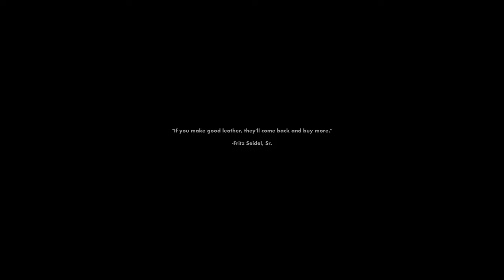Seidel Tanning Corporation: An American Leather Icon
Emerging from Milwaukee's powerhouse leather industry of the late-19th through early-20th century, Seidel Tanning Corporation started as a small leather tannery in 1945. Competition was fierce at the height of the booming tanning industry, but Seidel has continued to thrive through four generations of their family-owned operation.

The partnership between White's Boots and Seidel Tanning has been built over decades of fine-tuning the toughest possible leather for our work boots.  With the release of our all new C350 Cruiser and C350 Cutter, offered in Seidel's Double Shot leather, our partnership expands into a new and exciting territory.

Narration: Fredrick "Fritz" Seidel Sr.